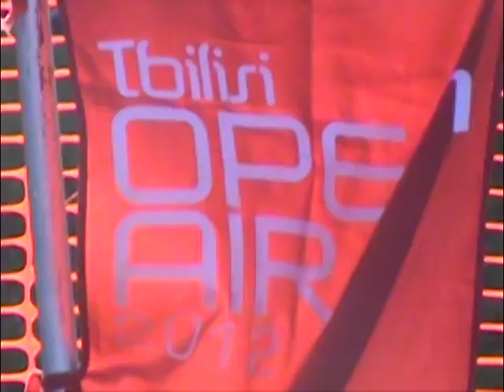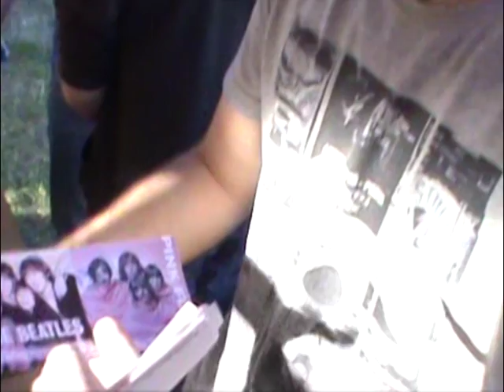ტამელის ჰიპები Tbilisi Open Air-ზე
"წიგნების თაობის" მონაწილე გუნდმა "ტამელის ჰიპები" Tbilisi Open Air-ზე გაათამაშა ფასდაკლების ბარათებული ილუსტრირებული ბიოგრაფიების წიგნებზე "The Beatles" და "Pink Floyd".